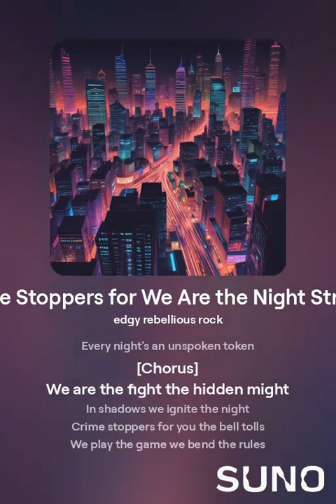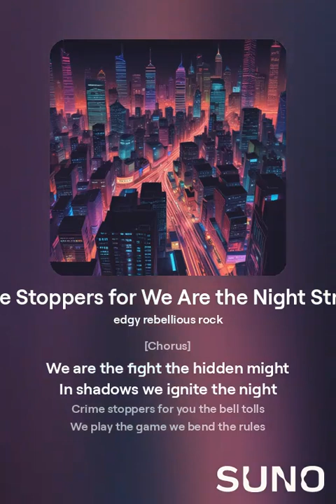Crime Stoppers for We Are the Night Strikers